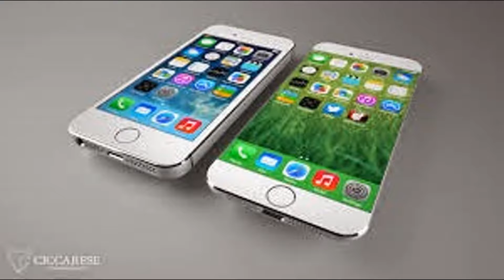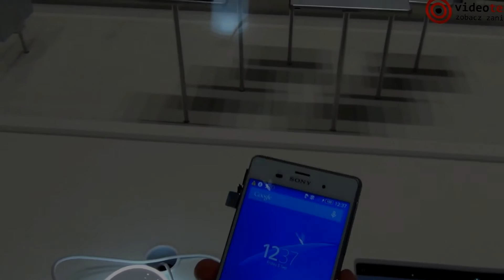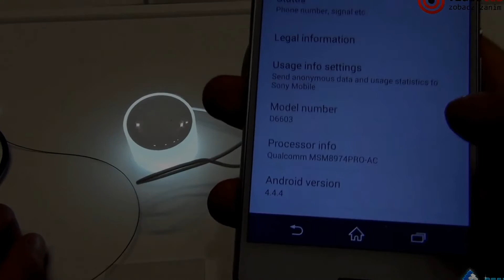IFA 2014: Sony Xperia Z3 Hands-On